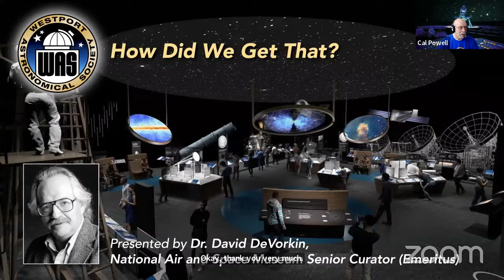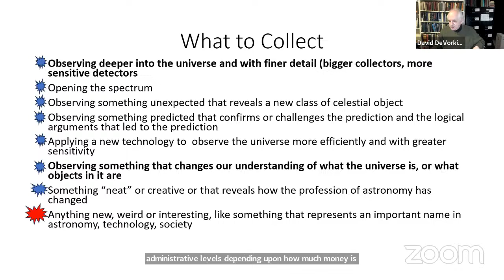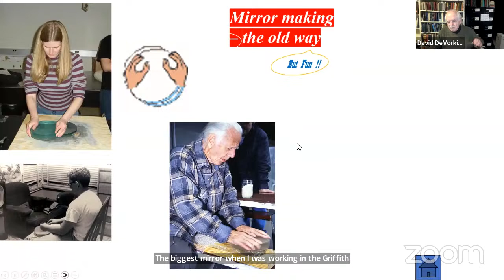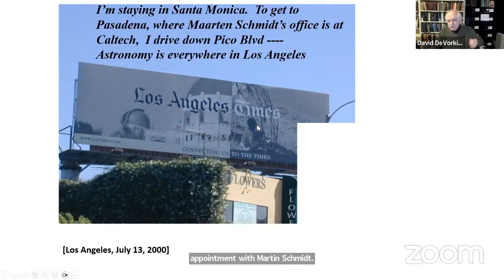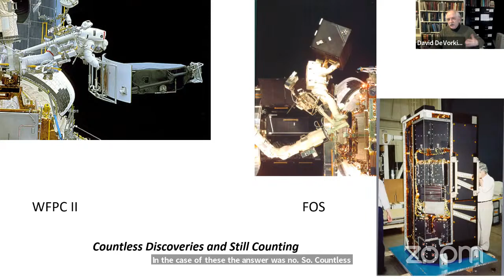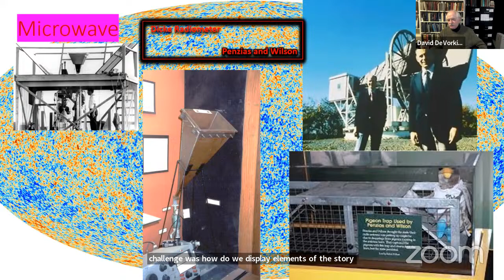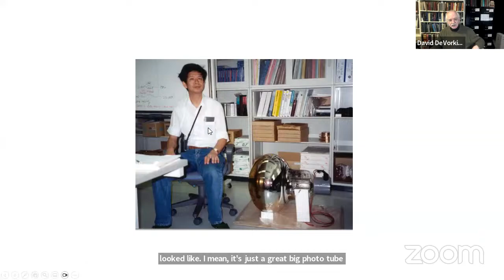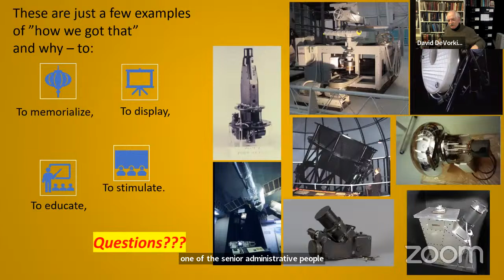WAS February 2024 - David DeVorkin - Senior Curator (Emeritus) at the National Air and Space Museum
“How Did We Get That?”

The Smithsonian Institution has been collecting modern astronomical instruments and their components (cameras, spectrographs, etc.) since the 1960s, first at the National  Museum of American History (then the Museum of History and Technology) and since the 1970s at the National Air and Space Museum.  The Museums have also created several major exhibits and numerous smaller displays based on these instruments. Here I will concentrate on an answer to a question asked by a young visitor: "How Did We Get That?" To answer that question tonight I’ll present some examples of instruments we acquired for the collection, or on loan for displays, mainly for the Explore the Universe Gallery which is now closed after 20+ years. That gallery asked the question: when we create new tools to explore the universe, how has our understanding of the universe changed: from the eye to the telescope, to photography, spectroscopy, beyond the visible spectrum, and apart from the electromagnetic spectrum. I’ll feature stories of how we obtained Herschel's 20-foot telescope and the Newtonian Cage from the 100-inch telescope (both were loans for the exhibit), as well as the Hubble backup mirror, and its instruments (WFPC2, FOS, COSTAR, etc). I’ll feature the spectrograph used by Vera Rubin that confirmed the existence of a dark universe and a detector from Japan that played a role in detecting neutrinos from a supernova in 1987.

David DeVorkin is senior curator, emeritus, at the National Air and Space
Museum. DeVorkin's major research interests are in the origins and development
of modern astrophysics during the 20th Century and the origins and development
of the space sciences from the V-2 to the present. In his 40 years at the Museum,
he has curated galleries and special exhibits using artifact collections at the
Smithsonian and elsewhere. He is the author/editor/compiler of many books and
articles and has interviewed several hundred astronomers and space scientists.